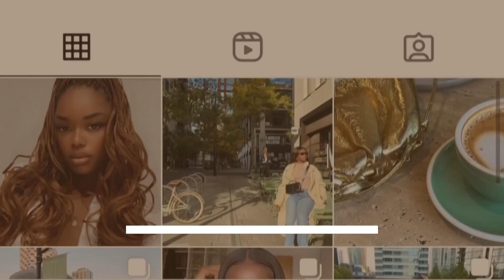A candid conversation about the highs and lows of life, growing up, and more! | Mini Toure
Hey foodies,

Here is a GRWM chit chat , I hope you enjoy.

Instagram:Instagram › @miiniitoure • Instagram photos and videos @raihanataughtme